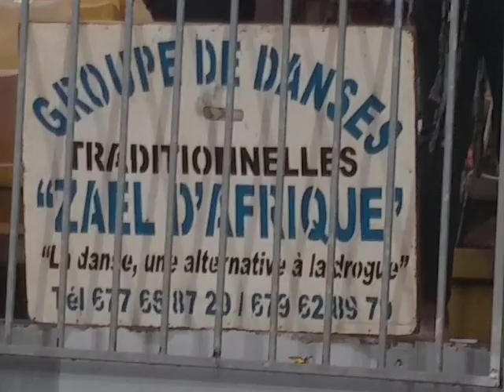Finale de la coupe du Cameroun édition 2019 (Part 1)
Finale de la coupe du Cameroun édition 2019 au stade Ahmadou Ahidjo ayant opposé Stade Renard de Melong vs AS FAP de Yaoundé. La joie d'après match.